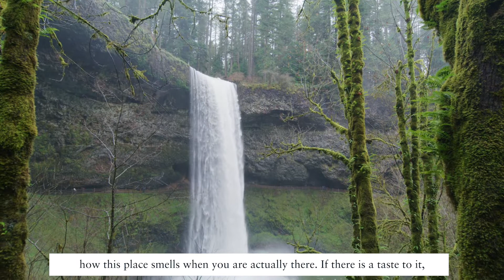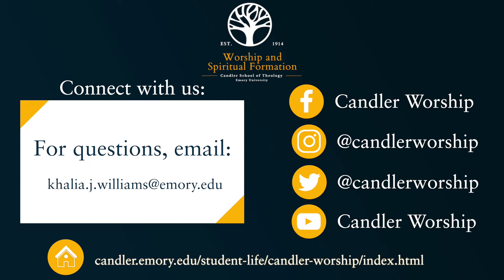Mindfulness Monday (08.29.22) - Candler Worship and Spiritual Formation